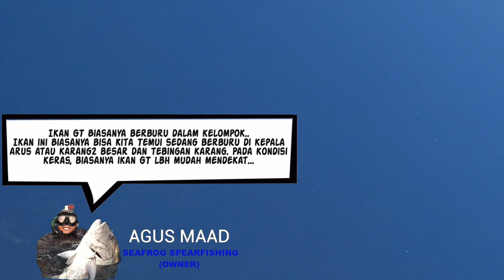Spearfishing / Nembak Ikan Kuwe (Giant Trevally )di Kepala Arus !!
Salam 1 hoby untuk semua spearo Indonesia, kali ini saya melakukan video untuk membagi pengalaman dan tips untuk berburu Ikan Kuwe (Giant Trevally).Ikan GT Biasanya berburu dalam kelompok.. Ikan ini Biasanya bisa Kita Temui sedang berburu di kepala arus atau karang2 besar dan tebingan karang. Pada kondisi keras, biasanya ikan GT lbh mudah mendekat... Ikan Kuwe sering di buru spearo karena daging enak dan Tenaga kaya ikan pake steroid.

Terima kasih.

Semua Peralatan Spearfishing memakai Andrespearguns:
Carbon 120 Speargun (reel medium + 50 M Dyneema Line)
Inverter Roller 135